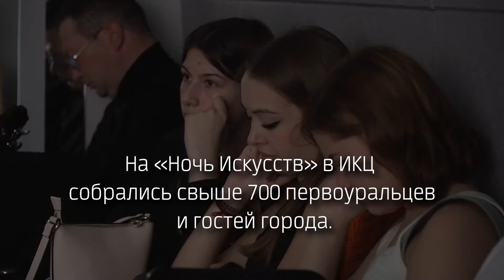«Ночь искусств 2022» в ИКЦ